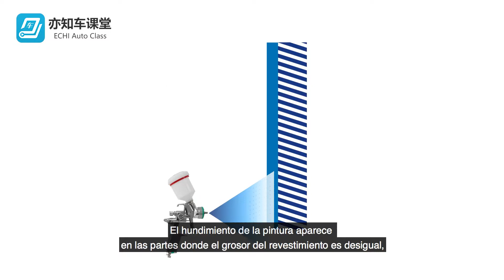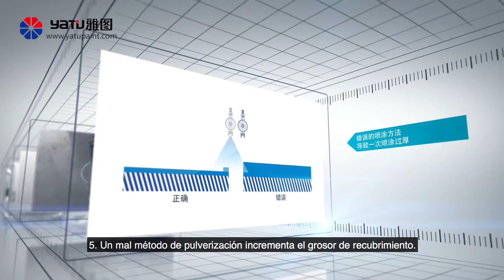Hundimiento de la pintura